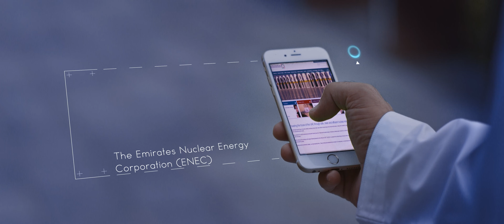ENEC - Women in Nuclear | Global Event Film | SODA | Creative Agency Dubai